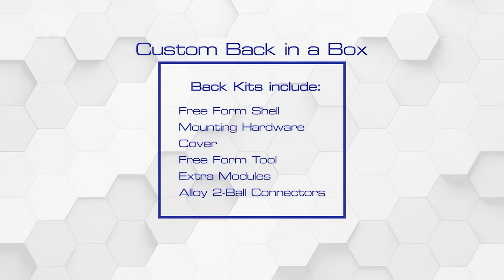Symmetric Designs Free Form Custom Back Kits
Free Form Custom Back Kits show how a custom contoured back support can be fit within minutes. Custom Seating. Simplified.